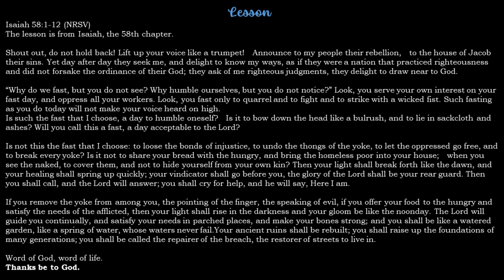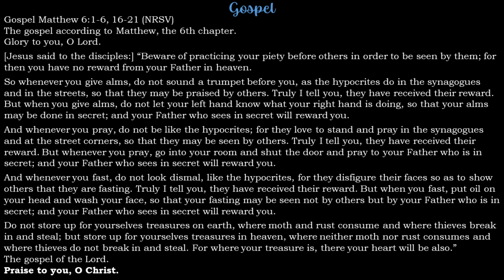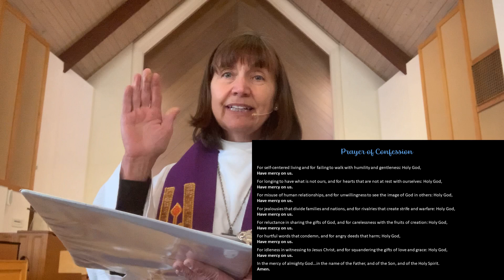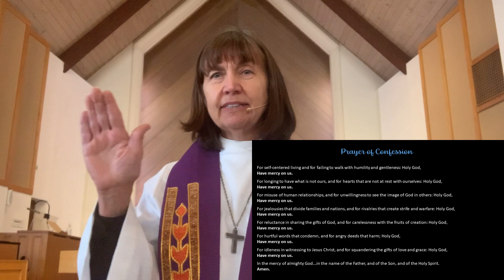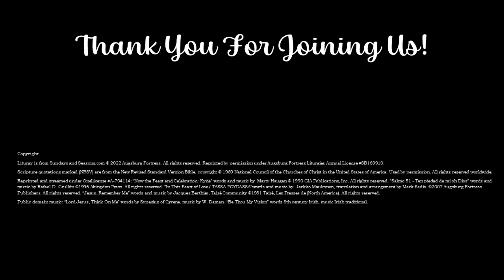Online Worship - February 22, 2023 - Ash Wednesday